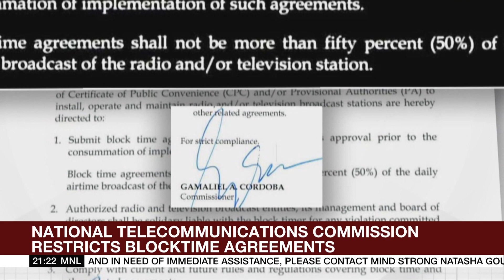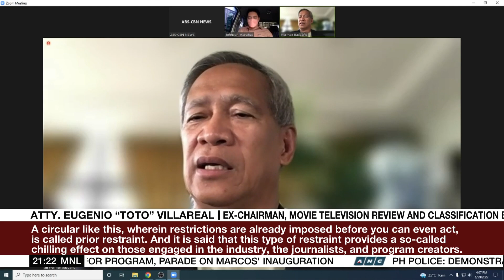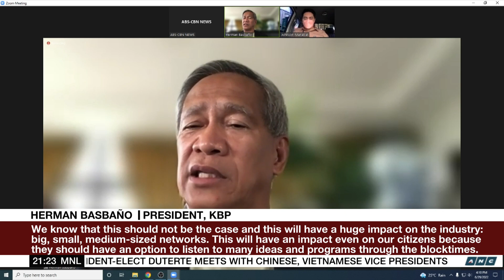NTC questioned over restriction of blocktime deals | ANC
The World Tonight: Media groups questioned new rules by the country's telecom regulator restricting blocktime deals of radio and television stations.